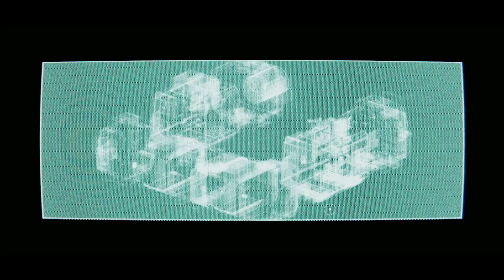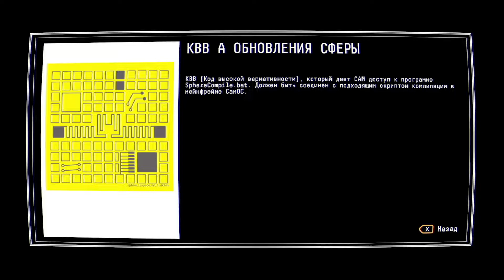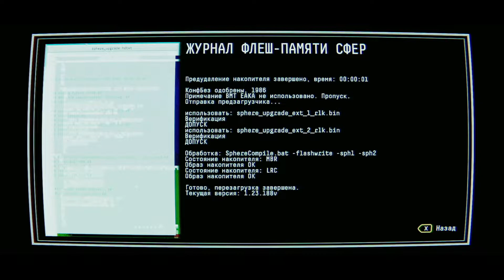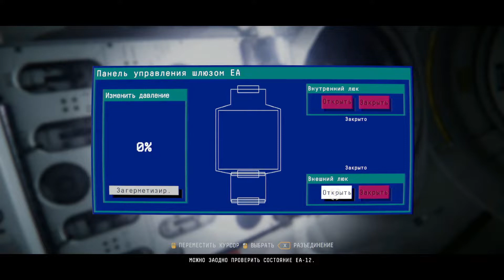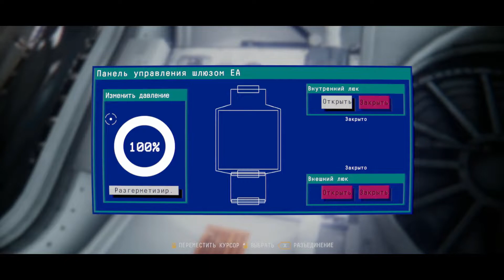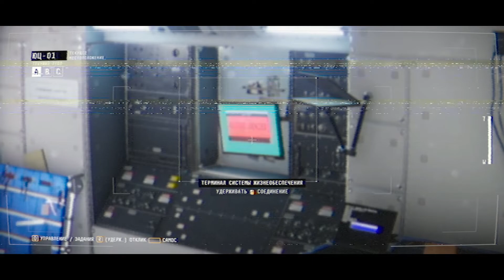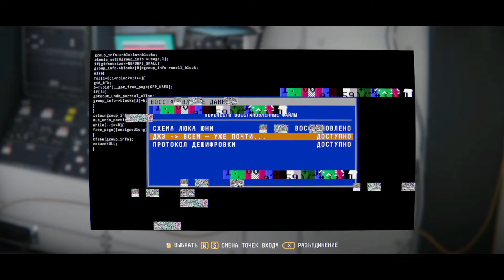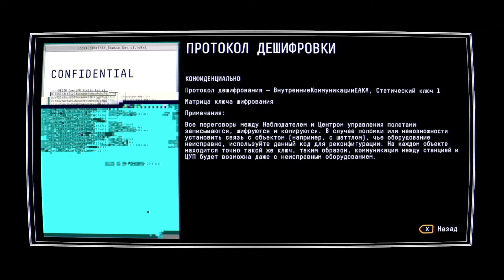Observation [буря] [2019 ] — Часть 3 : Первый контакт [hd] [rus]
Год выпуска: 2019
Жанр: Приключенческие игры
Разработчик: No Code
Озвучка: 🆈🅰🅺🆄🆃 🅿🅻🅰🆈        🆈🆄🅺🅸

✔observation  Плейлист

Observation - научно-фантастический триллер от независимой игровой студии «No Code». Игра повествует о загадочных событиях, произошедших на орбитальной космической станции, и предлагает игрокам окунуться в загадочную и мистическую атмосферу…

Пожертвования: Яндекс.Деньги:
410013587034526